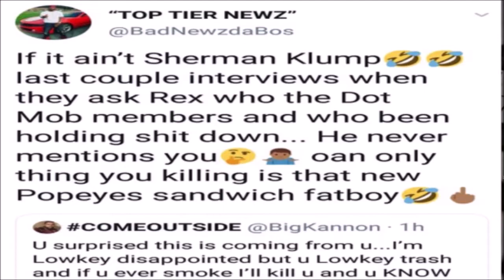BAD NEWZ LEAVE DOT MOB | RBE vs URL | BATTLE RAP WEEK IN REVIEW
SEVEN MITCHELL BRINGS YOU THIS WEEKS BATTLE RAP WEEK IN REVIEW.